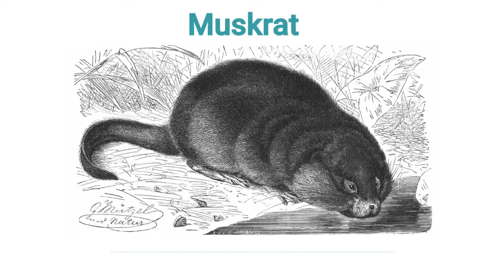Muskrat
My version of Doc Watson's version of Muskrat